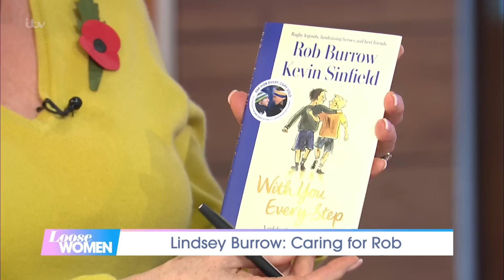Rob Burrow’s Wife Lindsey Opens Up On The Reality Of Being A Full-Time Carer | Loose Women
In December 2019, just two years after retiring from his professional rugby league career, Rob Burrow received the devastating diagnosis that he had motor neurone disease (MND). At the time, Rob was given two years at most to live, but nearly four years on he’s determined to continue defying the odds. With Lindsey by his side as his full time carer, the family have now raised £13 million for motor neurone disease charities. Alongside Rob's former team-mate Kevin Sinfield, the couple were awarded the Special Recognition Award at this year’s Pride of Britain Awards. Lindsey joins us to raise awareness of MND and discuss the realities of being Rob’s full-time carer whilst supporting her children and maintaining a job, as well as the power of remaining positive - whatever the circumstances.